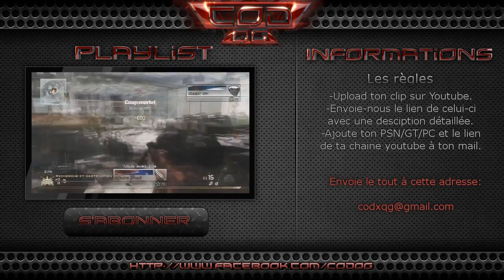18 Décembre 2011 | Clip du Jour | Commenté par Dounet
Merci d'avance!
 L'équipe CoD:QG.

Mots Clés:"cod qg" "clip du jour" "call of duty" "modern warfare 3" seatown "multi kill" barret "quad feed" "firing range" ace